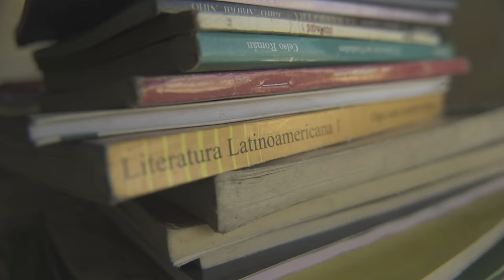X-H2S: the making of "REENCUENTRO"/ FUJIFILM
"Reencuentro" is a story that talks about reconciliation.
See the story of how the film was produced.